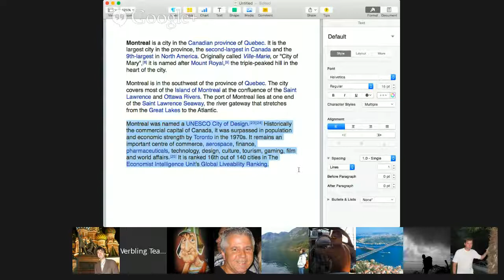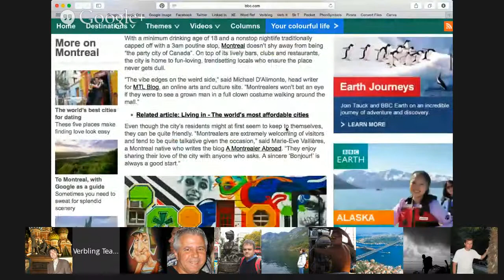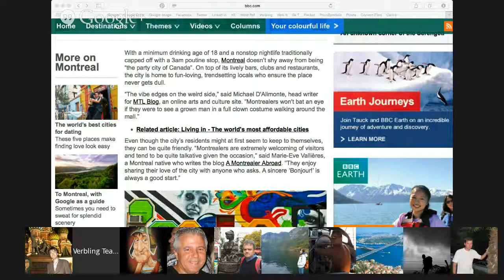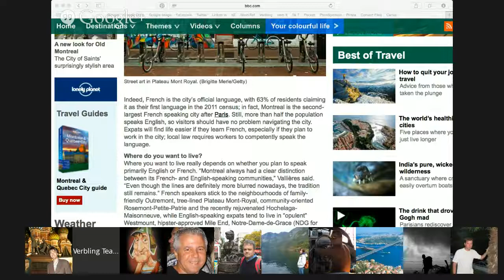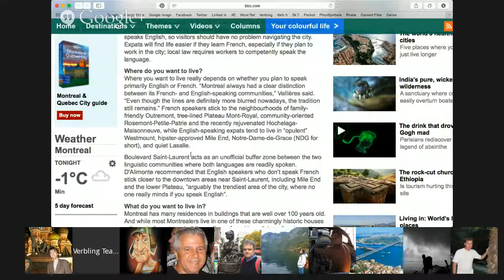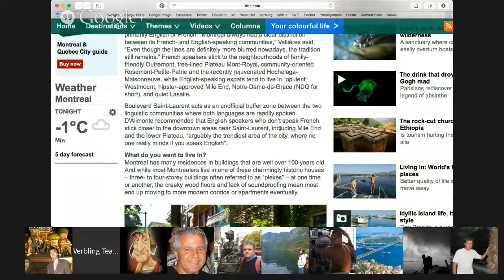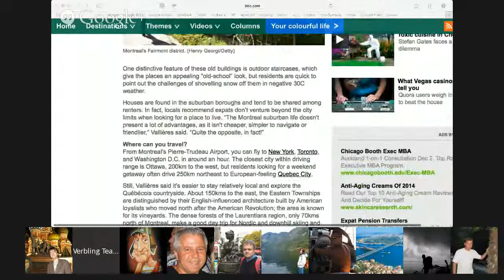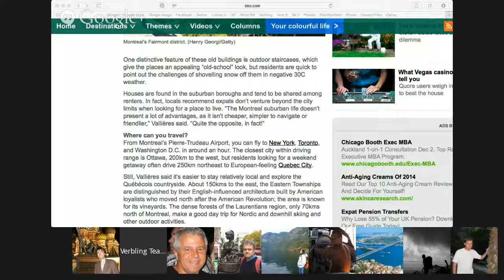Around the World in 80 Days Montreal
Check out these videos to practise your reading and pronunciation skills and to learn some new words and find out more about some interesting places around the world.

From  to  2017, the MacQueens will travel around the world in their HondaJet to raise cultural awareness and bring the world back home. After all, what is work if not done.

ko and Alexs French Canadian journey begins in Old Montreal, with some history over craft beers vesves delicious food. TRAVEL VIDEOS.